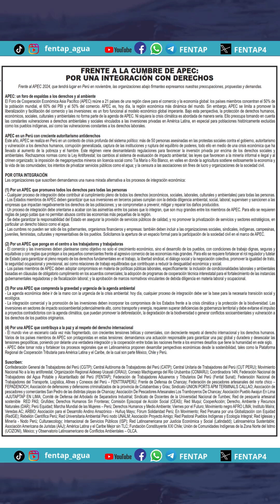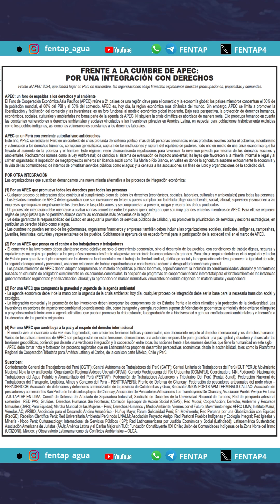La libertad sindical y los derechos laborales deben estar en el centro de cualquier acuerdo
La libertad sindical y los derechos laborales deben estar en el centro de cualquier acuerdo de integración. ¡Exigimos un APEC2024 para los trabajadores!